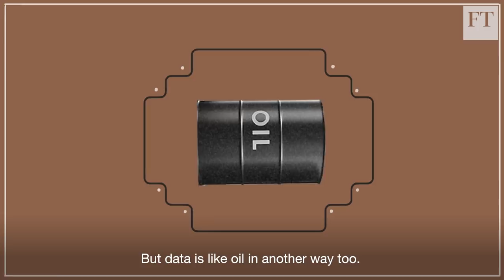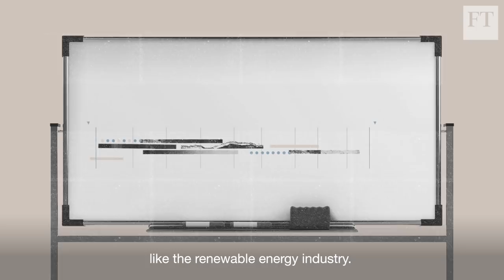Is data the new oil? | Rethink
In the past, Big Data was often compared to oil, because companies could get rich off their deep wells of information. But just like oil, data can be ‘spilled’, with serious consequences. Now privacy activists are turning to the early environmentalists for inspiration.